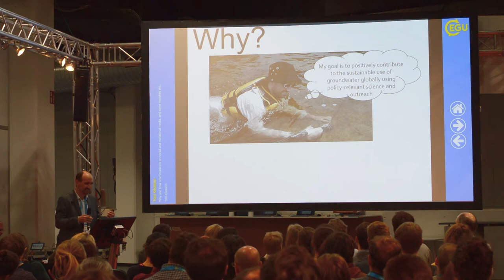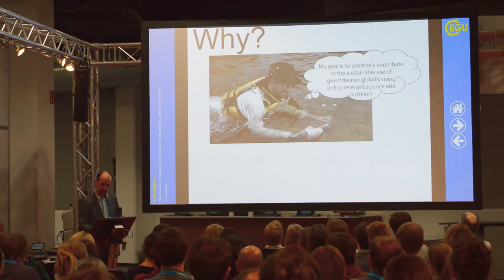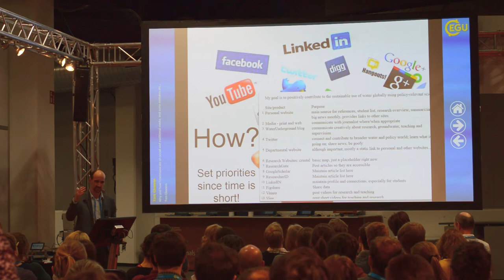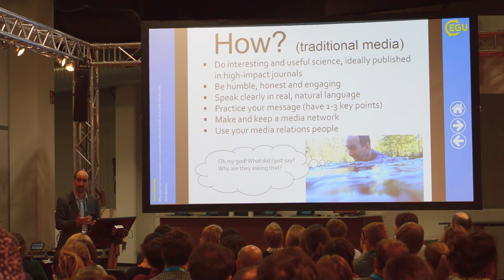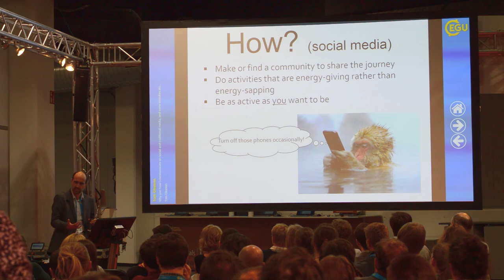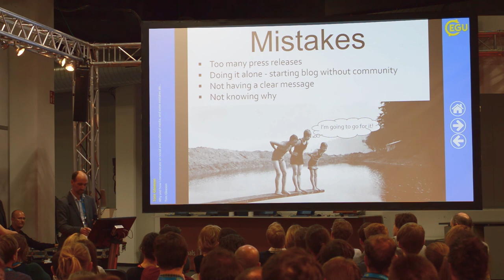Tom Gleeson: Why and how I communicate on social and traditional media.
Recordings of the solicited speaker, Tom Gleeson, of the EGU 2017 PICO Session 'How my water research made the news'